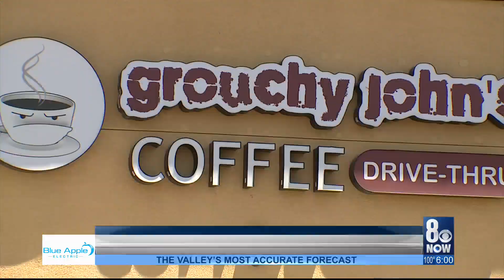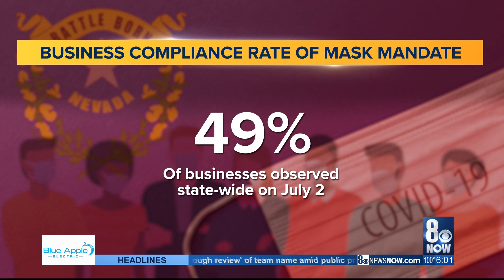Clark County begins enforcing Sisolak's mask mandate